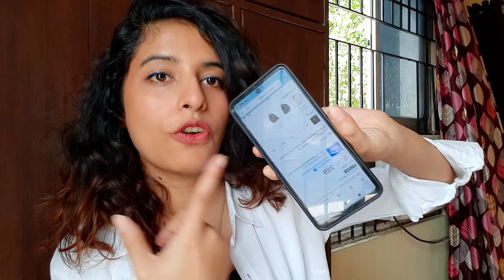Summer Top Haul 💖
Bewakoof Men's Graphic Printed Oversized Fit Half Sleeve Round Neck Cotton T-Shirt

FUNDAY FASHION Women Oversized Casual Rayon Shirt

Redamancii Women's & Girl's Regular Babylock Full Sleeve Ribbed Top

Harpa Women's Regular Fit Blouse

Max Women Solid Round Neck Regular Fit T-Shirt